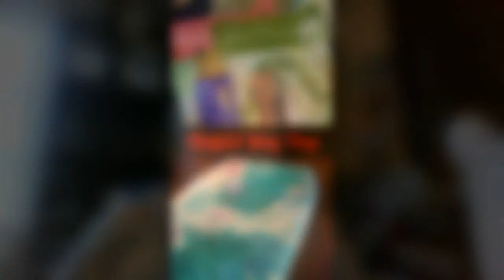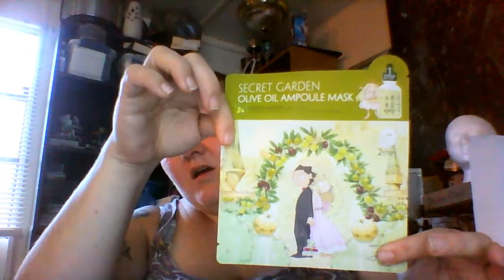August Ipsy Bag Review